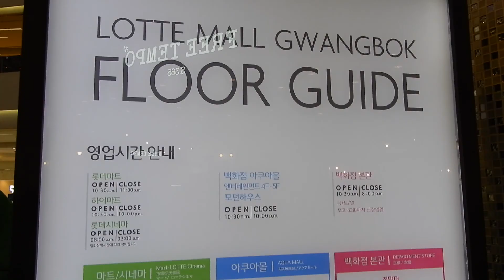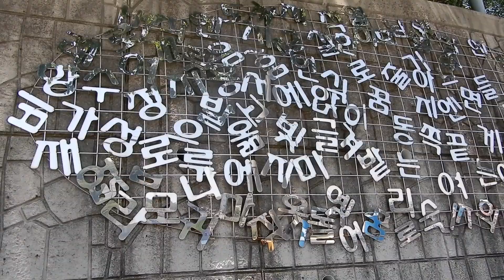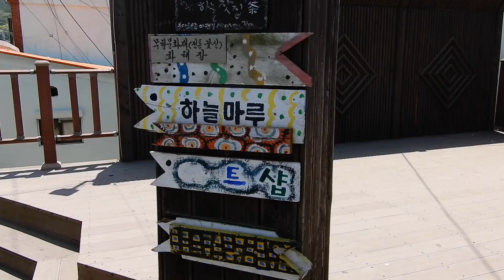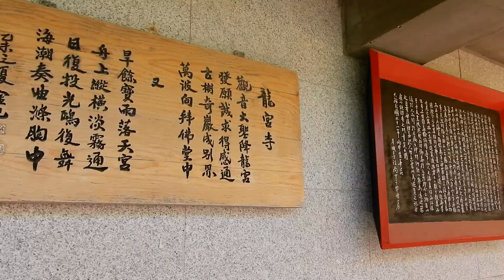K Log#3 Busan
Adventures in and around the Korea's southern coastal city Busan.
Filmed with Nikon Coolpix A900 and Iphone 6.